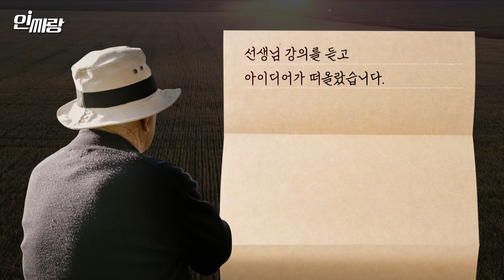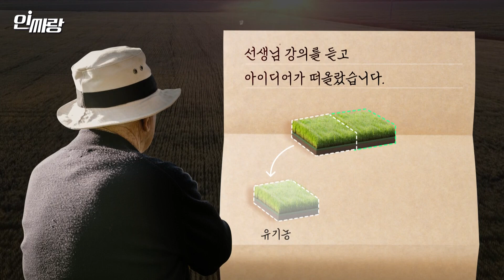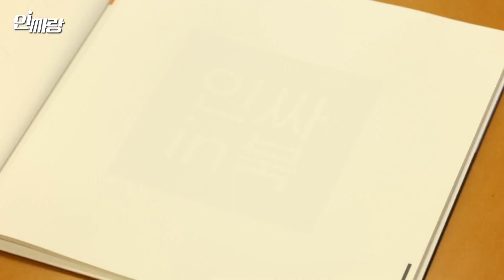📣📣📣분량 초과!! 1세대 과학 아이돌 만나고 왔습니다 [인싸랑]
오늘 만날 과학 인싸는 한마디로 정의하기 어렵습니다.
생태학자, 진화생물학자, 개미 박사, 베스트셀러 작가, 유튜버!
이화여대 에코과학부 최재천 교수님을 만나고 왔습니다.

00:00 오프닝
00:45 생태학자가 본 코로나19
08:35 생태학자가 베니스 비엔날레에?
11:55 글 쓰는 과학자가 된 계기
18:48 1세대 과학 아이돌에게 생긴 일
21:36 우리도 할 수 있다! 과학적 사고
25:59 아픈 기억 '4대강'
29:04 우리나라가 딱 하나 못하는 ○○
31:58 '개미 연구만 40년' 앞으로의 목표는?
35:42 최재천이 미안한 이유

연출 맹혜림
취재 백창은
촬영 류지현 고광현 허경민
뉴스그래픽 김지현 홍해영
CG 김용은